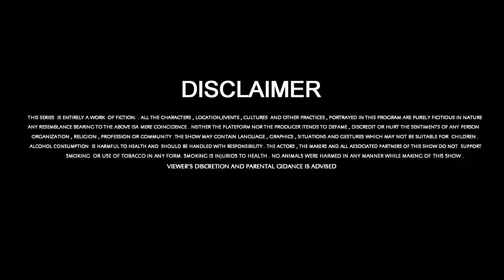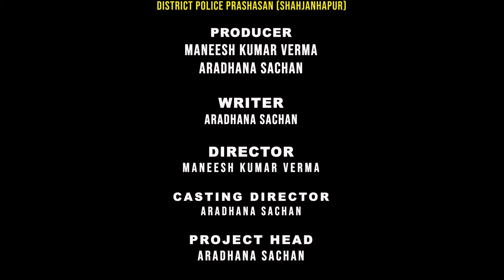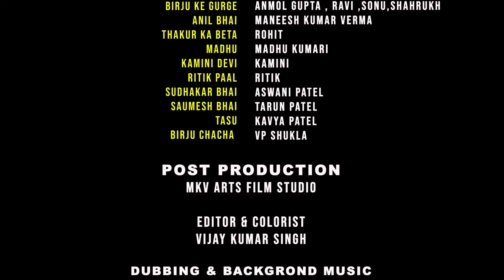स्त्री लोभ - Stree Lobh | पति के ही सामने दोस्त ने बुझाई अपनी आग | Village story | Crime world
Production :               MKV ARTS FILM
Producer :                  Maneesh kumar verma (mkv) &
                                    Aradhana sachan
Director :                    Maneesh kumar verma ( Mkv )
writer     :                   Aradhana sachan
Co producer :           Ravi kumar saini
Project head :           Aradhana sachan
Casting Director :     Aradhana sachan
D.O.P                    :     Sanjay Sahni
Line Producer     :     Ravi saini & Arif ali
Make up              :      Asu sannata
Casting :              :     Aradhana sachan , Ravi kumar saini , Kunal , Tekraj Sharma , Tariq warsi  , Maneesh kumar verma , Balwant raaj , Atul Vatsal , Ashu sannata , Moti Rajpoot(jagira) , Raju Harsana , Arif Ali , Nisha , Meera jain , Mamta , Madhoo , R.d Verma , V.P shukla , Aswani Patel , Tarun Patel , Kavya patel , Ajay Pota , Arif Ali , Ravi , Anmol gupta .

Post Prouction :        MKV arts film Studio
Edting & DI               : Vijay kumar singh
 Dubbing & Bgm      : Sanket santosh gudekar

मेरी इस आग को सिर्फ तुम शांत कर सकती हो
किसी पति के होते हुए, उसकी पत्नी के साथ शारारिक संबंध बनाने का मजा कुछ और है
कजरी भाभी के साथ देवर ने मनाई सुहागरात
Antarvasna Epiosde
gao ki garmi web series
Rangeela Devar & Pyasi Bhabhi - रंगीला देवर और प्यासी भाभी
Rangeela Devar ki rasleela
Kajri aur Rangeela devar ki rasleela
देवर भाभी का प्यार - Devar Bhabhi Ka Pyar
भाभी ने देवर को किया खुश
Love story of sukanya
Kajri web series
Real story Of  Kajri
A poor woman story
A Poor woman series
A Truth story Of sukanya
Suaknya and Raghu story
 a inspiration story
Sukanya a Inspiration Story
Biography Of  Kajri
a villager story .
Am Bee Originals is An Entertainment channel so keep support us . Thank you